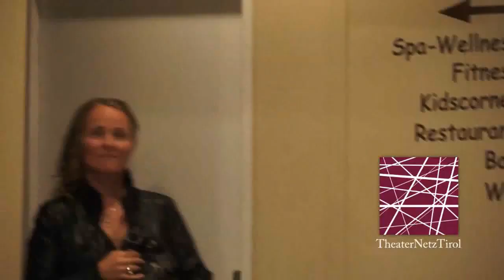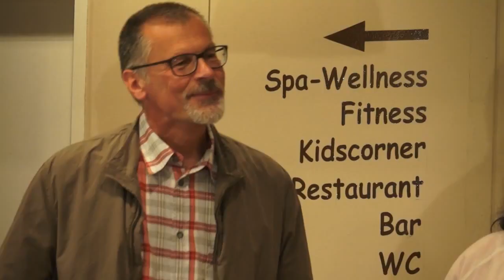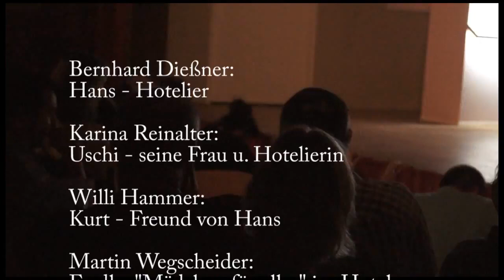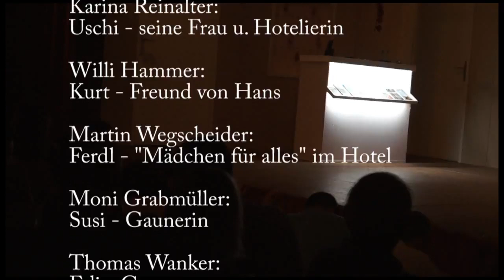Mafia Tirolese/Dorfbühne Telfes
Ein Gaunerpaar landet auf seiner Flucht vor Polizei und Kopfgeldjägern im beschaulichen XY und will hier vorübergehend untertauchen. Durch einen glücklichen Zufall werden die beiden im Hotel Panoramablick mit einer italienischen Opernsängerin und deren Manager verwechselt und können dadurch ungeniert logieren und dort - im wahrsten Sinne des Wortes - ihr Unwesen treiben.